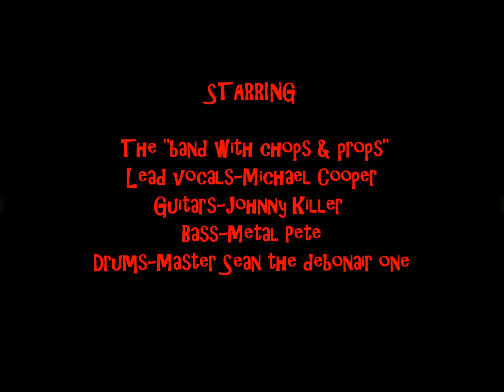The Nightmare at CONNEAUT LAKE AMUSEMENT PARK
The Nightmare at CONNEAUT LAKE AMUSEMENT PARK 2011